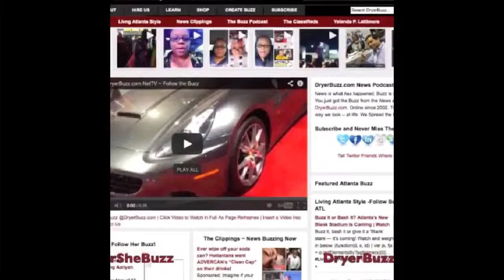Hair She Buzz buzzing with Xernona Clayton at 23rd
Yalanda P Lattimore interviews Xernona Clayton on red carpet at 23rd Trumpet Awards.